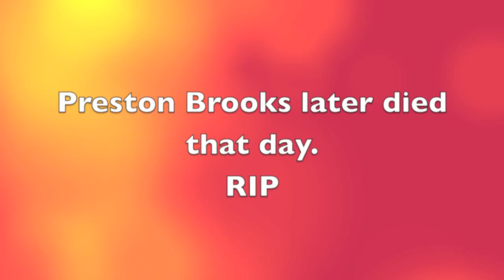Ap U.S history. Charlie sumner attack.